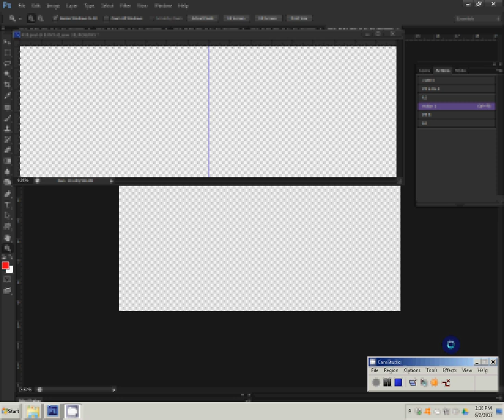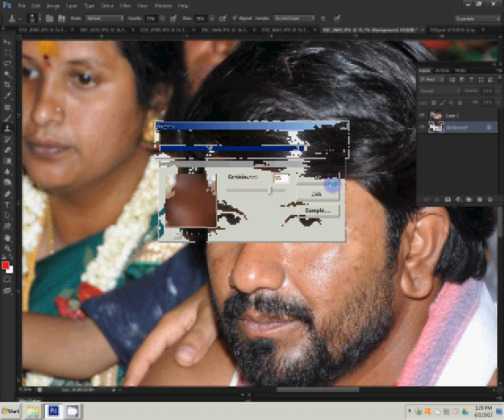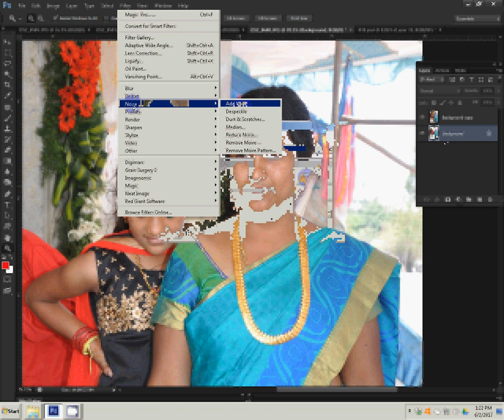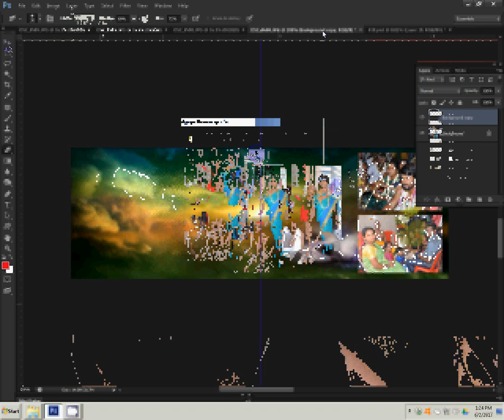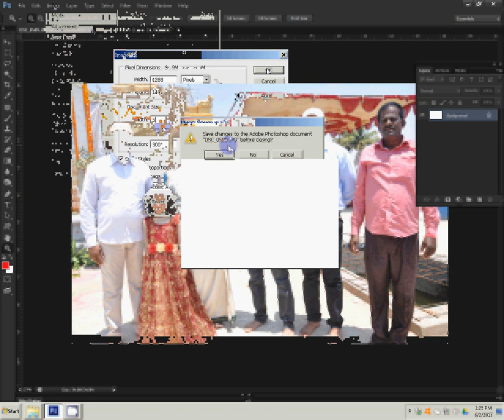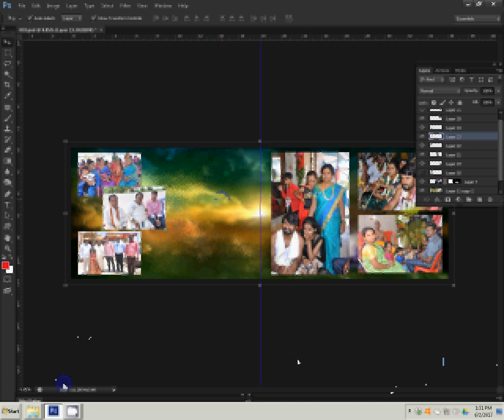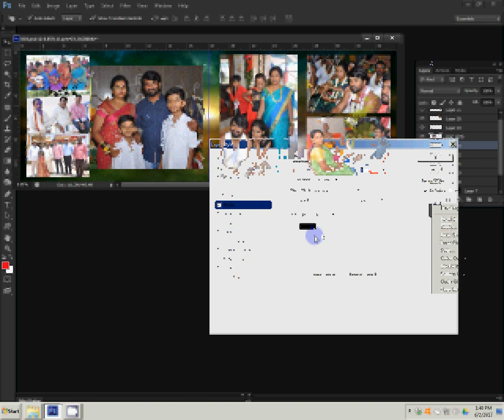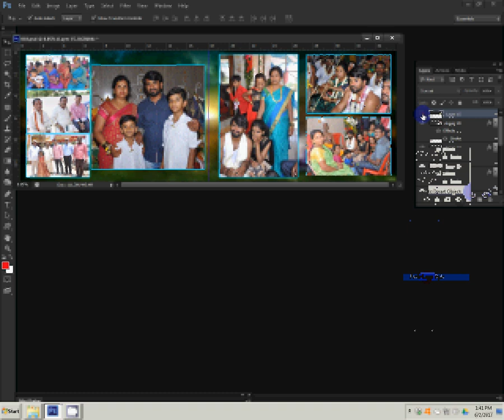How to make karizma canvera album in photoshop